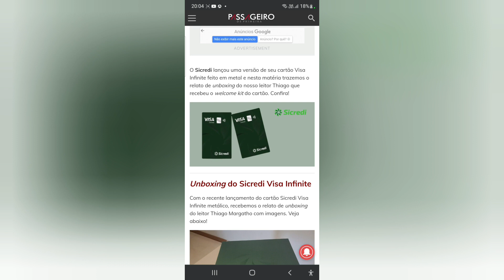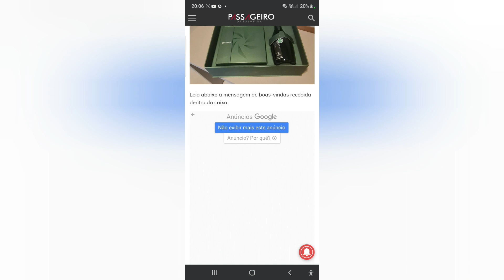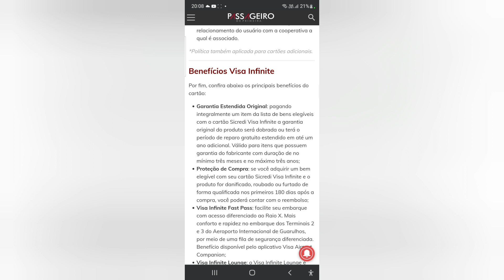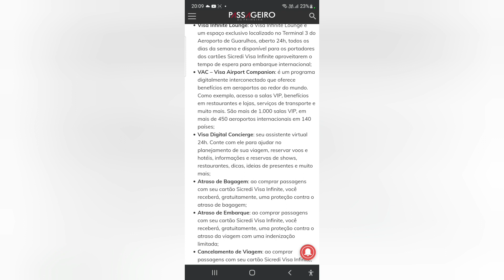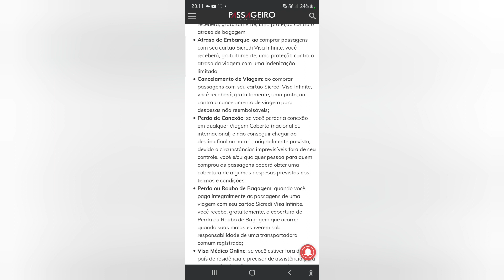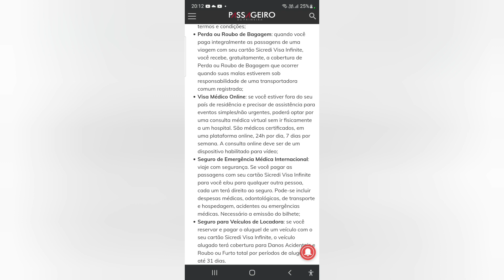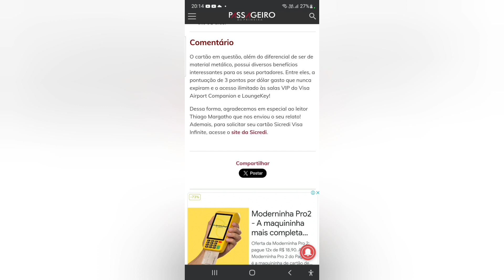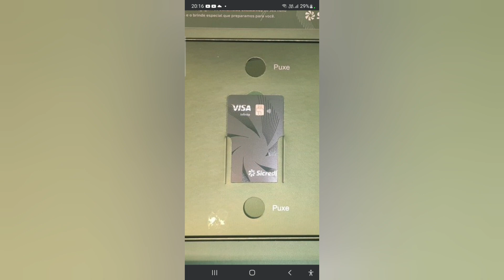Relatos de Primeira! Confira o unboxing do welcome kit do novo Sicredi Visa Infinite metálico😍